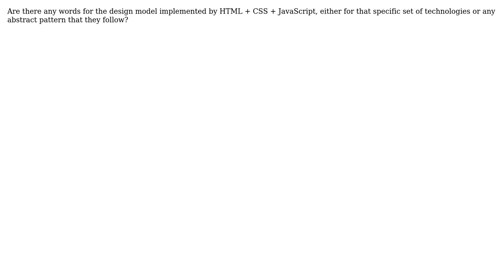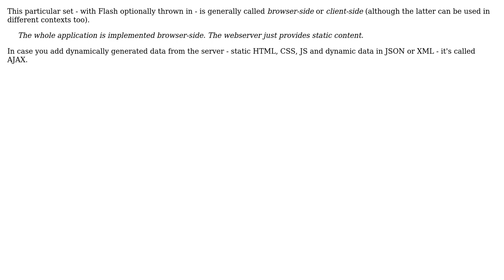Software Engineering: terms for the html/css/javascript model? (3 Solutions!!)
Software Engineering: terms for the html/css/javascript model?

With thanks & praise to God, and with thanks to the many people who have made this project possible! | Content (except music & images) licensed under CC BY-SA | Music | Images & others | With thanks to user SF. user mwhite user jimwise user Anthony Hughes and the Stack Exchange Network Trademarks are property of their respective owners. You are responsible for your own actions.